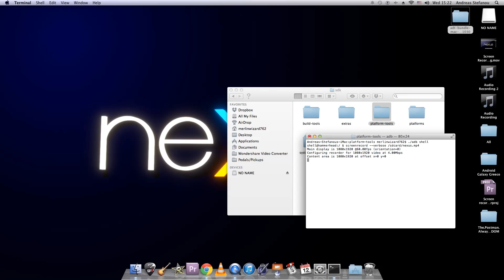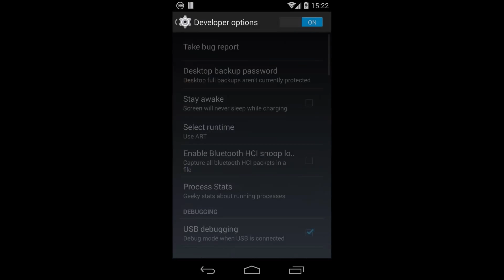How to record your Android screen on a Mac - Android Galaxy Greece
The terminal commands are:
./adb shell
screenrecord --verbose /sdcard/nameyourfile.mp4
Press Control & C once you're finished